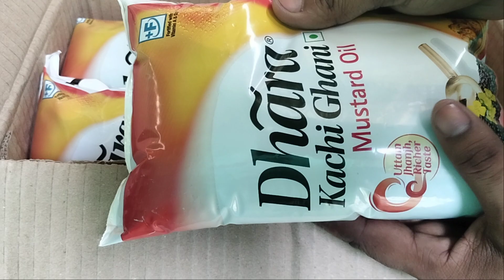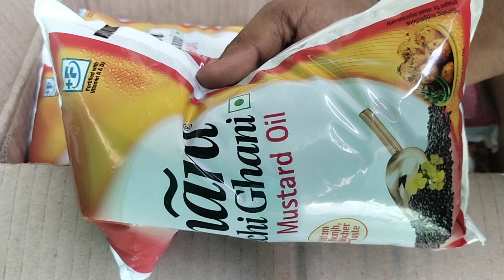Dhara kachi Ghani Mustard oil 1L Wholesale Price in neodeal.